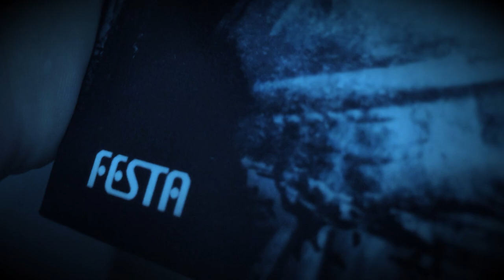FESTA - Wenn Lesen zur Mutprobe wird ...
Der Verlag für Horror und Thriller aus Amerika.

Neben bekannten Autoren verlegen wir Werke von Schriftstellern, die (in Deutschland) noch entdeckt werden müssen. Werke, die wenig Chancen haben, in großen Verlagen veröffentlicht zu werden, weil sie zu gewagt sind, zu neuartig, zu extrem. Der »Held« muss echt sein - er kann auch finster sein und verlieren -, doch der Leser muss ihn lieben.

Wir kämpfen gegen den langweiligen Einheitsbrei des Mainstream. Literatur muss spannend sein!